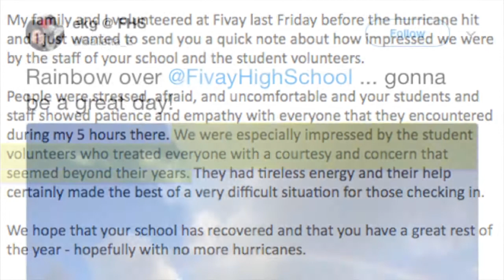Fivay Students Volunteer as School Becomes Shelter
Fivay High School FSPA Fall Quick Turn Contest - Hurricane Irma